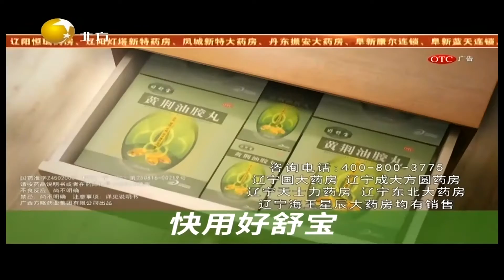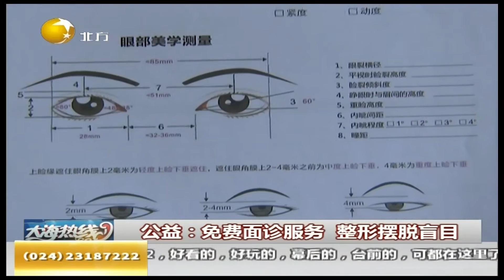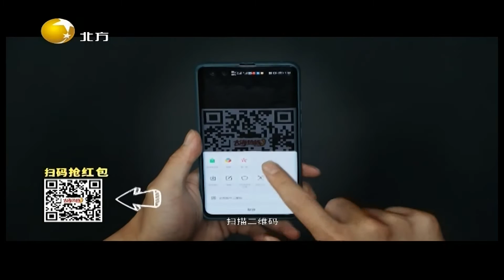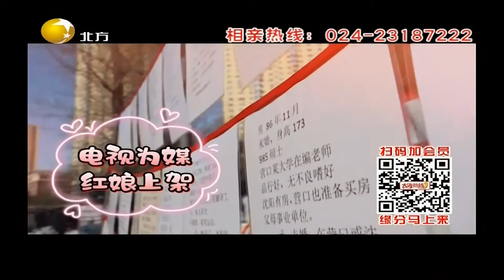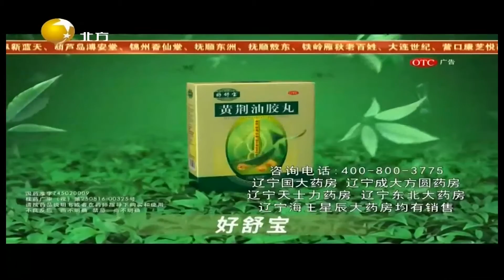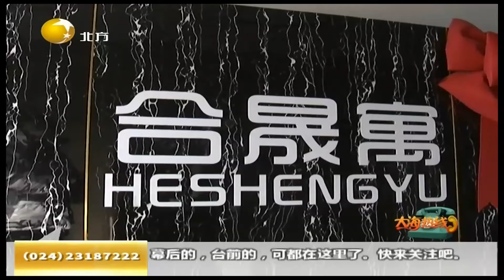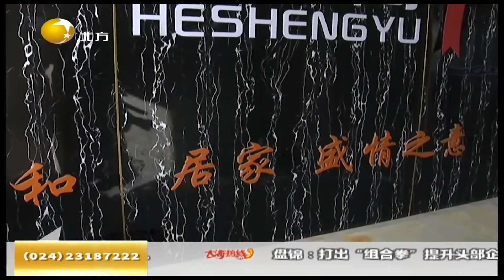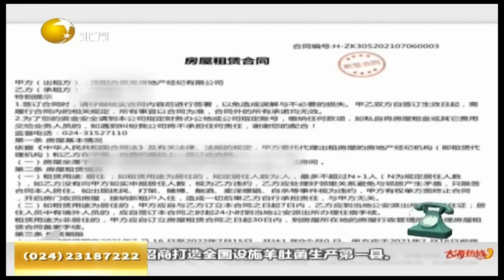大海热线 20220110：调查：房不能住租金不退，这家中介怎么这么豪横